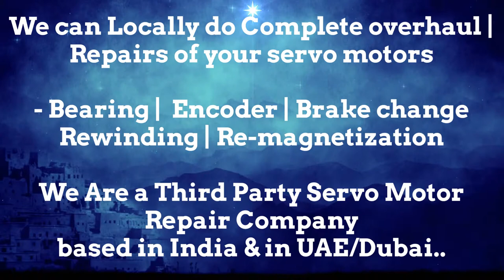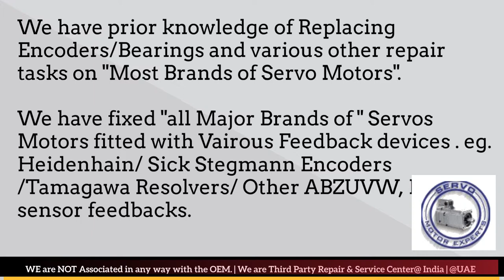MTS Automation Dubai Servo Motor Encoder Resolver Align Repair UAE Oman Bahrain Kuwait Qatar Saudi